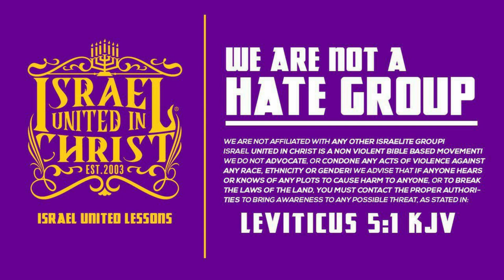IUIC: 30 Days Of Camp: Day 9: Wake The Hell Up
Address: 5000 Old Gentilly Road New Orleans, LA 70126